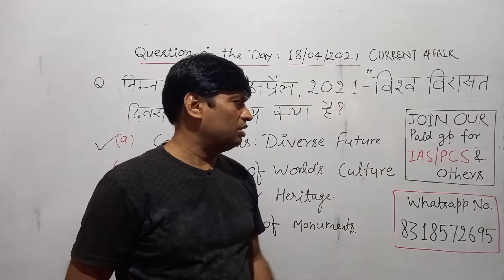Question of the day (18-April-2021) CURRENT AFFAIRS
Question of the day (18-April-2021)
CURRENT AFFAIRS